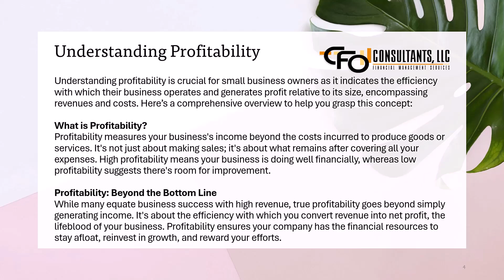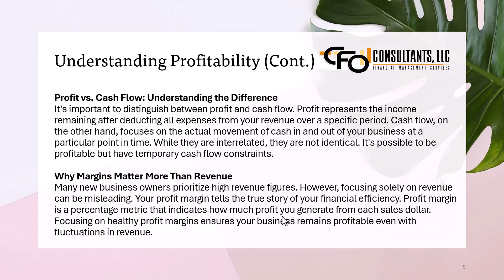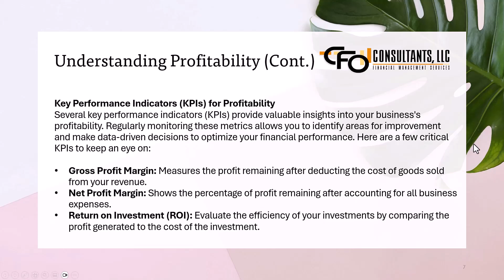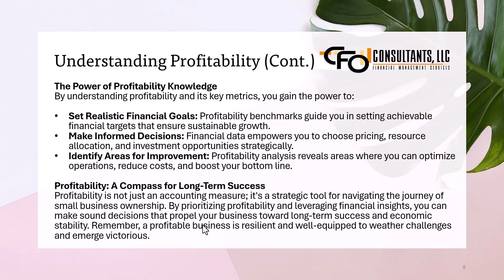Profit Explained for Small Business Owners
Understanding profitability is crucial for small business owners as it indicates the efficiency with which their business operates and generates profit relative to its size, encompassing revenues and costs. Here’s a comprehensive overview to help you grasp this concept:

What is Profitability?
Profitability measures your business's income beyond the costs incurred to produce goods or services. It's not just about making sales; it's about what remains after covering all your expenses. High profitability means your business is doing well financially, whereas low profitability suggests there's room for improvement.

Profitability: Beyond the Bottom Line
While many equate business success with high revenue, true profitability goes beyond simply generating income. It's about the efficiency with which you convert revenue into net profit, the lifeblood of your business. Profitability ensures your company has the financial resources to stay afloat, reinvest in growth, and reward your efforts.